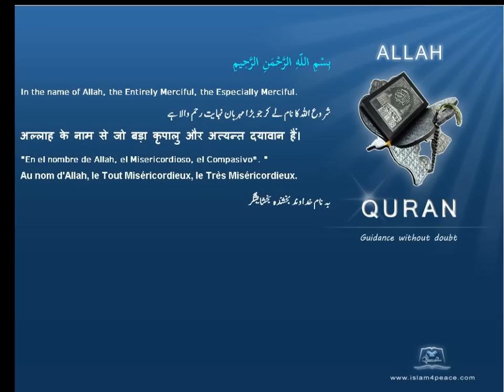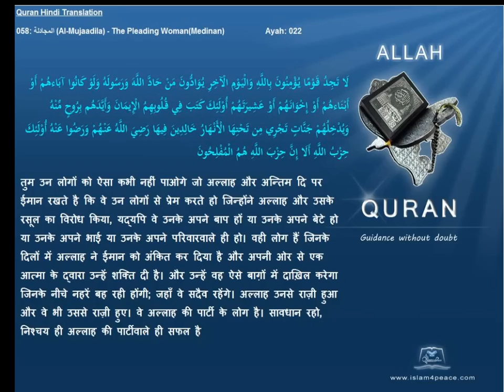Quran Hindi Only 058-المجادلة-Al-Mujaadila-The Pleading Woman(Medinan) Islam4peace.com